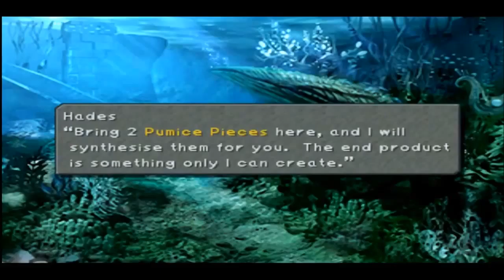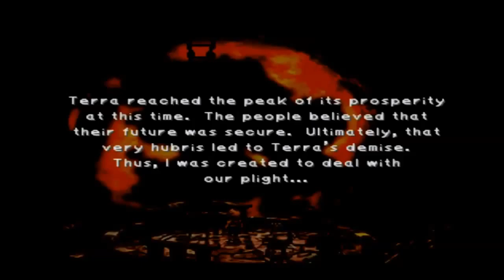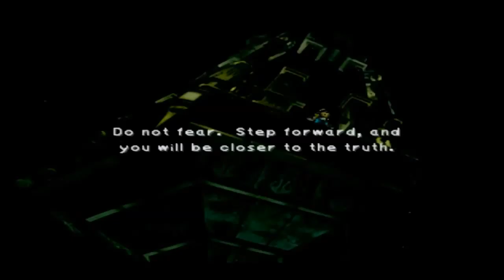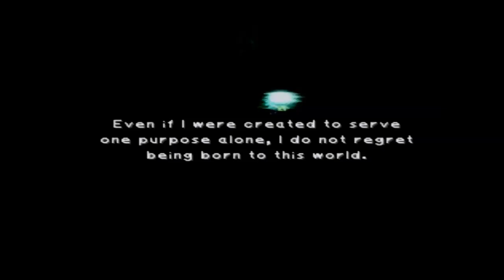[Part 55] Final Fantasy IX w/Crystaline World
Final Fantasy IX Play-through Part 55
With our memories leading us to the source of all life we enter the crystalline world where Kuja awaits

Part55FinalFantasyIXCrystalineWorld